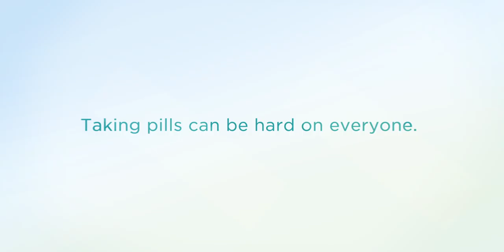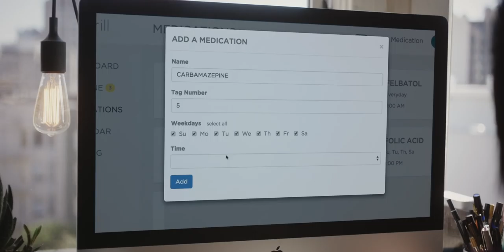Meet PillDrill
PillDrill is the smartest, simplest way to manage any daily pill routine — for anyone.

Director: Matt Szymanowski
Producer: Irma Kollar
Director of Photography: Daniel Soderberg
Editor: Matthew Palmer